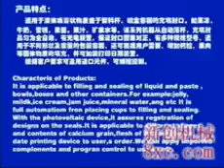CFD-12 Fruit Bottle Auto Filling and Sealing Machine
All new design. A packaging machine specially designed for jelly/pudding, filling and sealing. A highly automated machine. The operation cycle, from cup falling, filling, sealing to product outfeed are fully automatically performed. It's a necessity in mass production line.